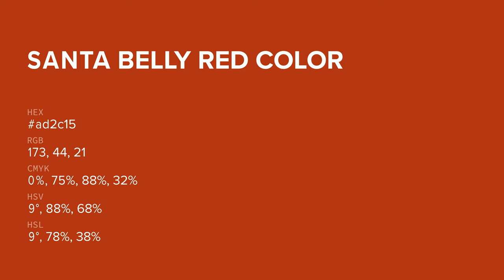Santa Belly Red color ad2c15 hex color - Orange color - Cool color ad2c15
What color is Santa Belly Red ? ad2c15 hex color - Orange color - Cool color ad2c15

Hex ad2c15 Color Code is also known as Santa Belly Red color.

Hex ad2c15 Color code in RGB color code model is created after adding 67.84% red color, 17.25% green color and 8.24% blue color.
Hex ad2c15 Color code in CMYK color (process color) code model is generated after subtraction of 0% cyan, 74% magenta, 87% yellow and 32% black.